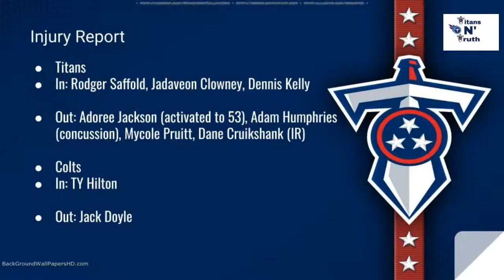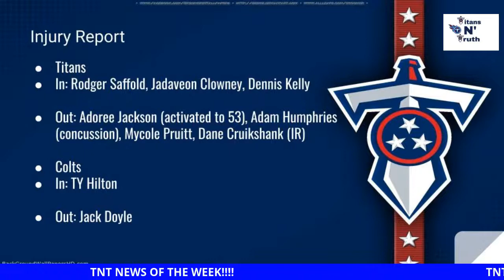TITANS N TRUTH Episode 162 Titans go PRIMETIME!!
Preview match up with the Colts with 1st place of AFC South on the line.  Also PMB, Star of the week.  Plus Blu Bombshell tribute to Alex Trebek.